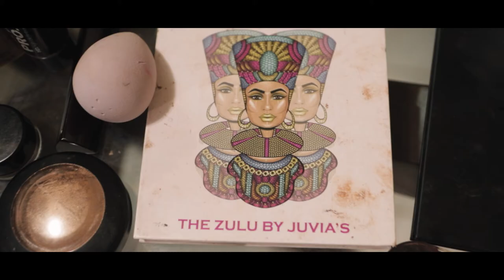documentary kwame frimpong